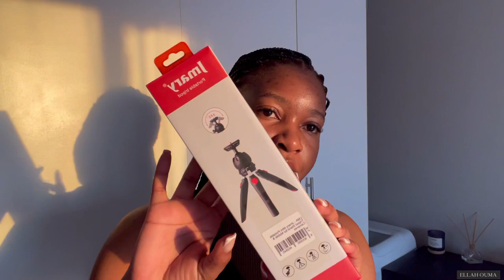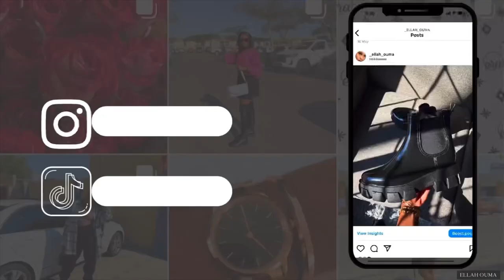VLOGTOBER EP 3: TAKEALOT HAS STARTED, WE GOT NEW TRIPOD | SOUTH AFRICAN YOUTUBER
Hi Omo

Here is the tripod link 👇

LMA - Jmary Mini Portable Tripod Stand for Mobile & Cameras available to buy online at @TAKEALOT We offer fast, reliable delivery to your door.